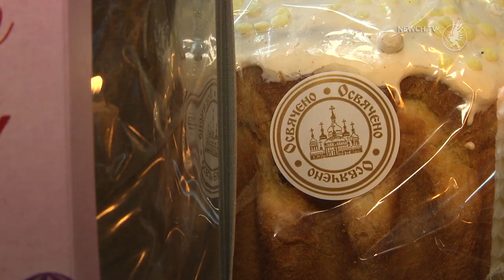На чернігівському хлібокомбінаті №2 освятили паски| Телеканал Новий Чернігів